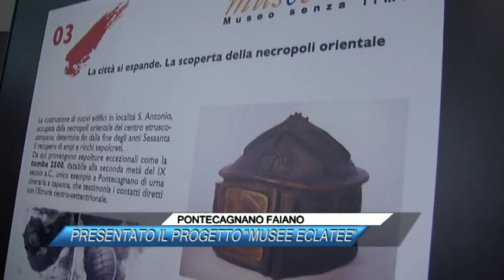PONTECAGNANO FAIANO, PRESENTATO IL PROGETTO MUSEE ECLATEE